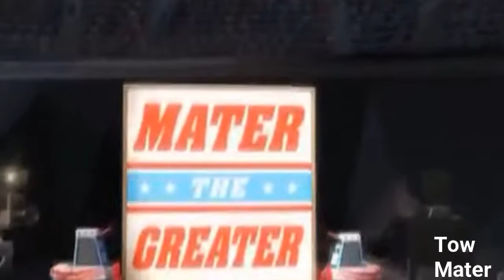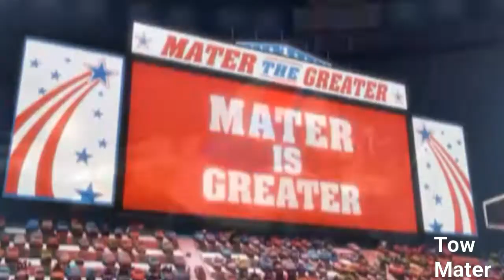Às grandes histórias do mate - Mater o grande